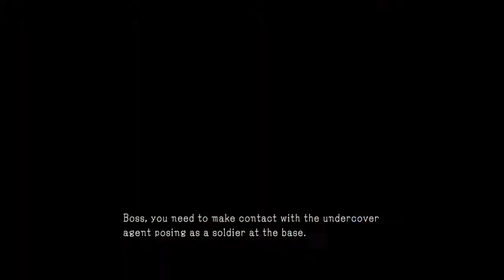Metal Gear Solid V: Ground Zeroes - S-Rank Hard Classified Intel Information 2nd Tape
Easiest way of getting the 2nd Tape on this mission. No Reflex/Marking/assisted Aiming